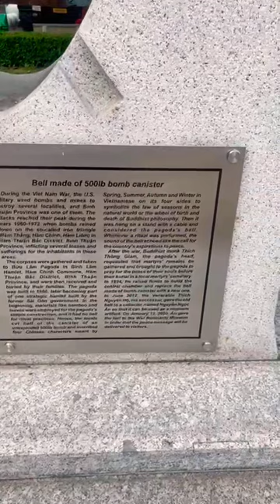War Remnants Museum @Vietnam/New/ /